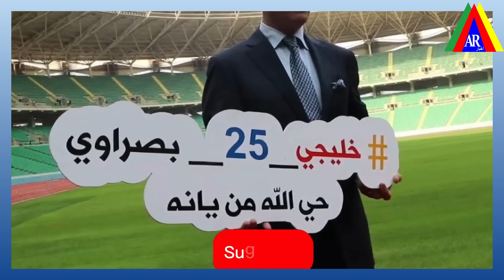كاظم الساهر يرد من جديد لم احضر خليجي البصرة بسبب ؟؟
كأس الخليج 25: عربي أم فارسي.. إيران تحتج لدى الفيفا بسبب تسمية كأس الخليج
افتتاح خليجي 25,خليجي 25 في البصرة,العراق
سبب عدم حضور كاظم الساهر لافتتاح خليجي 25 في البصرة

مشاركة رحمة رياض بحفل افتتاح خليجي 25 في البصرة
,تدريبات المنتخب الوطني العراقي في البصره استعدادا لبطولة خليجي 25 | البصرة خليجى 25,
حفل افتتاح خليجي 25 في البصرة

اخبار العراق اليوم,اخبار العراق . اخبار المتقاعدين . رواتب المتقاعدين,اهم اخبار العراق

زيادة رواتب المتقاعدين,زيادة رواتب المتقاعدين ٢٠٢٢,صرف رواتب المتقاعدين